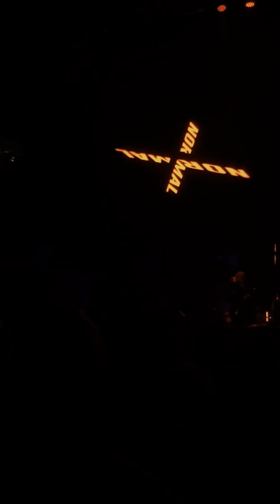Roger Waters 24/03/2023 WiZink Center Madrid